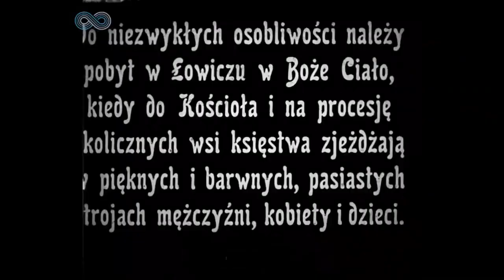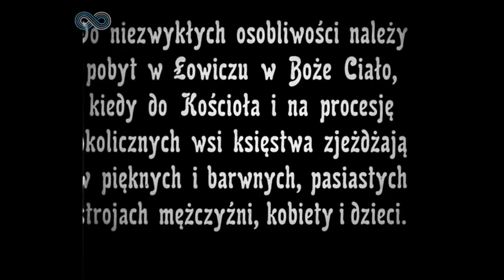Łowicz lata 20 / 30 ubiegłego wieku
Spacerkiem przez Łowicz w latach 20/30 ,ubiegłego wieku .